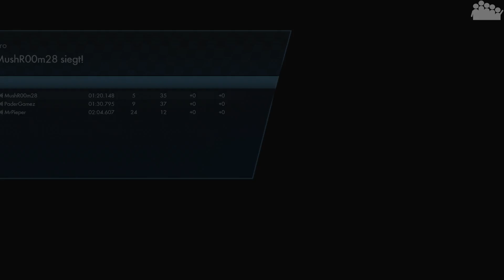TRIALS FUSION #26 - Niveau = 0 - Let's Play Together Trials Fusion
► Bereits in den ersten Sekunden sinkt die Qualität der Folge auf Null. Und das haben wir den drei Spielern zu verdanken.

► Plattform: PC